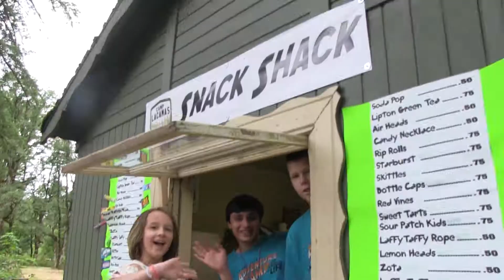Kids Adventure Camp - Day Camp Friday 2017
Kids Adventure Camp - Day Camp Friday